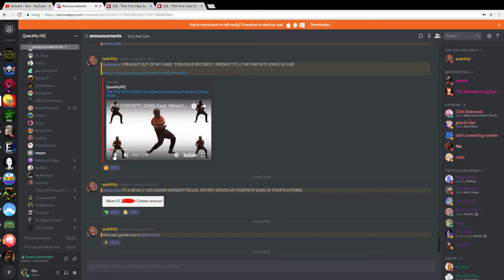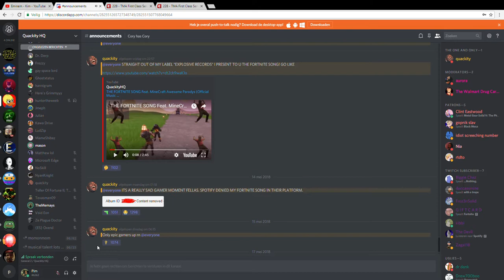In a voice chat with Quackity HQ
He is a 300k sub youtuber